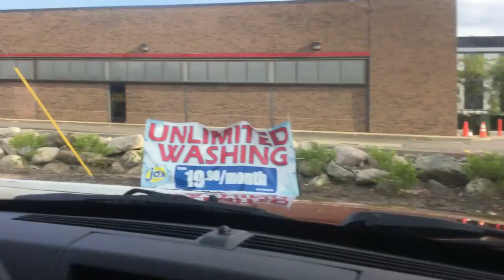Copy of k 001 1